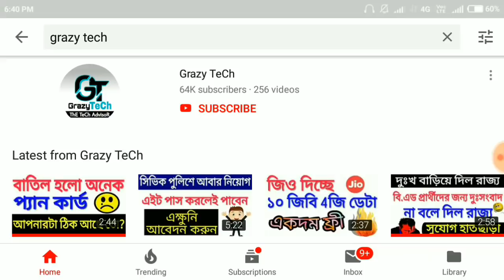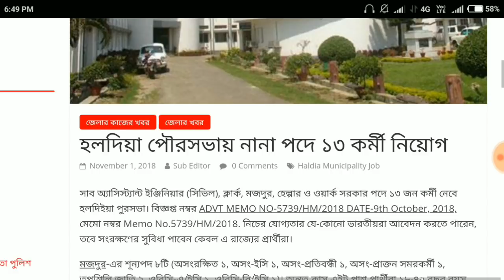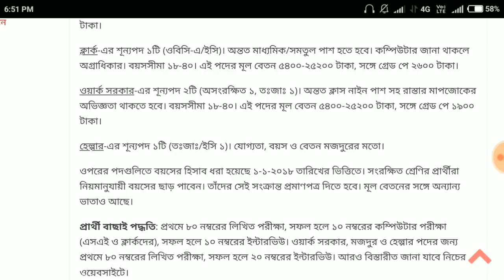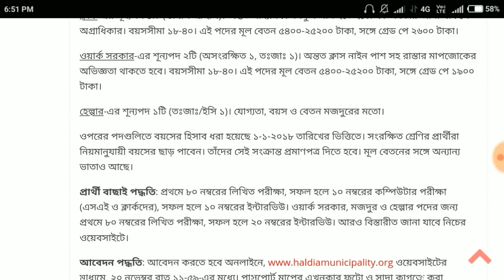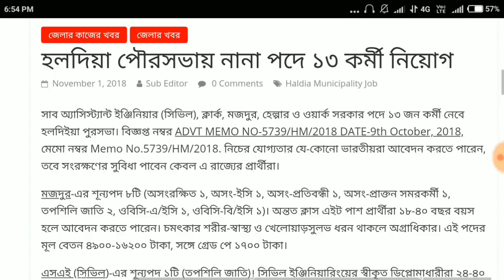এইট ও মাধ্যমিক পাসে পৌরসভায় চাকরি |WB Municipality Recruitment 2018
Jiosaddam@76022
Grazy TeCh.